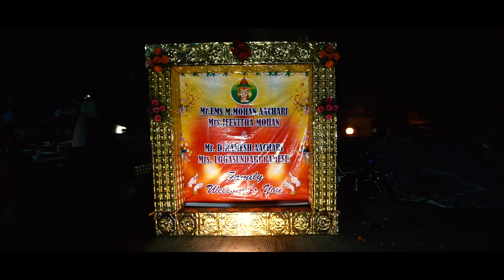Ghugan & Raghavi Wedding Highlights | Studio Cut-Off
Ghugan & Raghavi Wedding Highlights